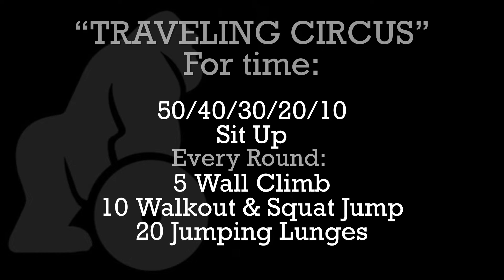Home Workout 24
Lo spirito Biker è innato dentro di noi!
Non importa cosa o quanto ma se ha 2 ruote ed un motore noi lo vogliamo guidare.
Nell'allenamento di oggi cominciamo lavorando sul Core con delle posizioni isometriche chiamate StarFish (stellamarina)
MIDLINE
30" Star Plank Left
15" Rest
30" Star Plank Right
15" Rest
30" Hollow
1 minute Rest
x 4 Round
Il Workout avrà come tempo limite 20 minuti
TRAVELING CIRCUS
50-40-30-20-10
Sit Ups
After each set:
5 Wall climb
10 Walkout & Squat Jump
20 Jumping Loungees